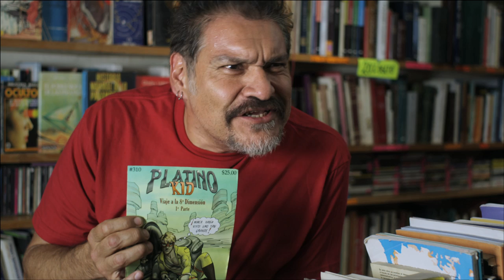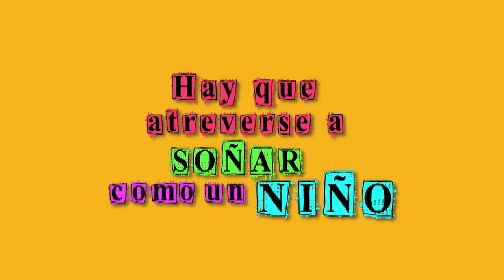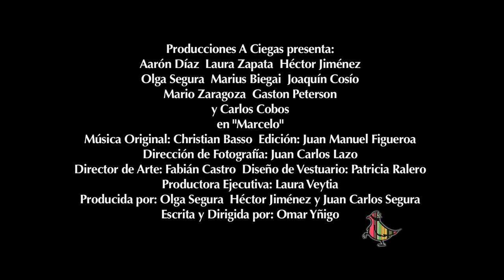Marcelo Trailer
Marcelo (Aarón Díaz) joven que aún vive con su madre, a pesar de su edad. Aficionado a los comics. Su madre. la señora Martha (Laura Zapata) lo sobre protege a toda costa. Lucy (Olga Segura)  su vecina vive enamorada de él desdé hace un tiempo. Todo cambia en su manera de ver el mundo después de conocer a Julio (Héctor Jiménez)